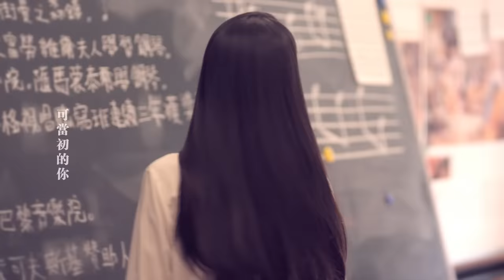林俊傑 JJ Lin - 可惜沒如果 If Only (華納 Official 高畫質 HD 官方劇情版 MV)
導演：陳映蓉 / 主演：林俊傑、懷秋、Angelababy
演唱：林俊傑 / 詞：林夕 / 曲： 林俊傑
▶ 可惜沒如果 來電答鈴下載資訊：
中華電信用戶: 手機直撥700→按4→輸入828236
遠傳電信用戶: 手機直撥900→按4→輸入286347

倘若當初的你 和現在的我 假如重來過
我們是否不再「可惜沒如果」...
◑ 失去以後，獲得之前…
愛情最心傷的時候，總在「可惜沒如果」

◑  金曲歌王JJ林俊傑最心傷情歌又一代表作
摯情摯深的自省自白

◑ 每一句歌詞，都恰如每一段在愛情中有過遺憾的心聲

你我一定都有這麼一段「可惜沒如果」的故事

▷金曲歌王 J J 林俊傑 / 第 11 張 全新視野力作◁

《新地球 / GENESIS》
12/10(三) 開始預購 12/27(六)正式發行

當失去與獲得互為表裏
你 就是新地球

▷ 從1開始‧從心啟航‧華納音樂‧榮耀鉅獻◁